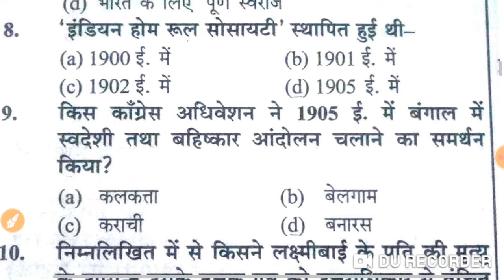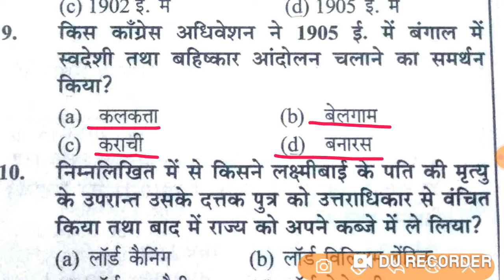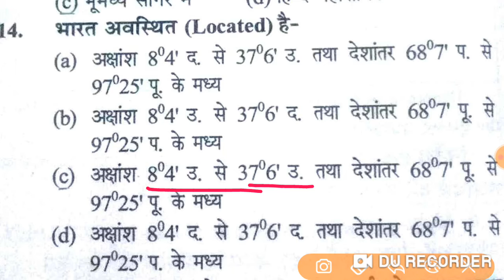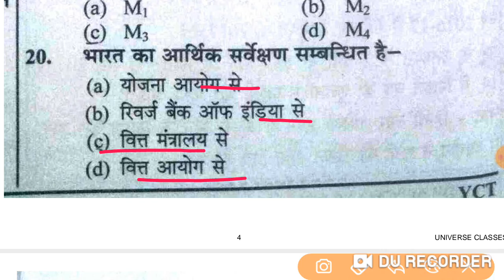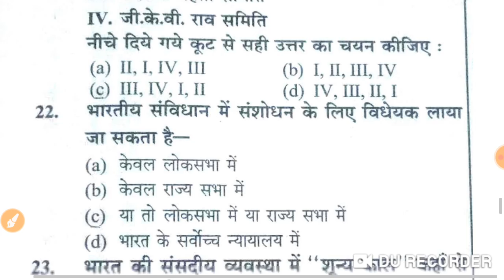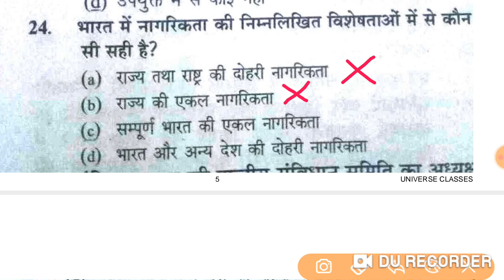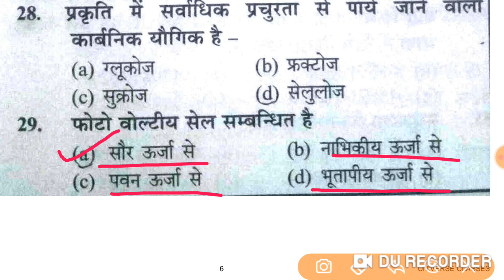UPSSSC PET 2022 and लेखपाल Practice-01 | PET Practice set 2022 | pet practice set pet class | pet gk